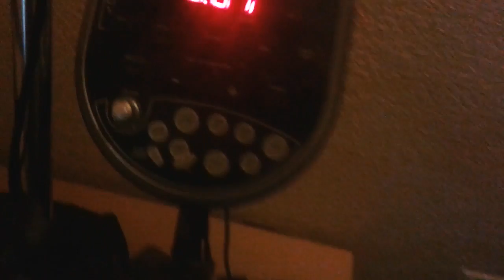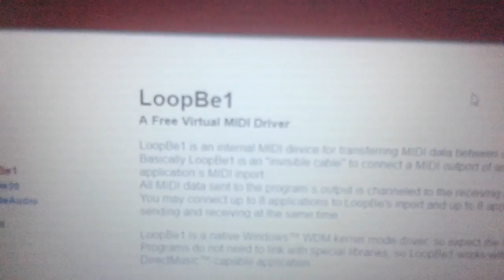E-Drum to EZDrummer Tutorial: How to Re-Map Midi Signal for Customized Drum Pad Setups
LoopBe1

eDrum MIDI Mapper